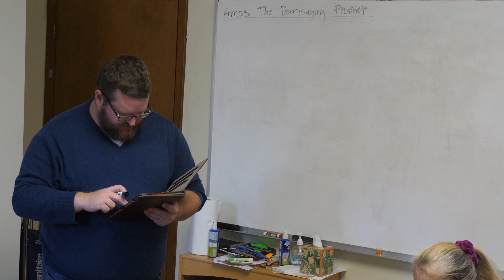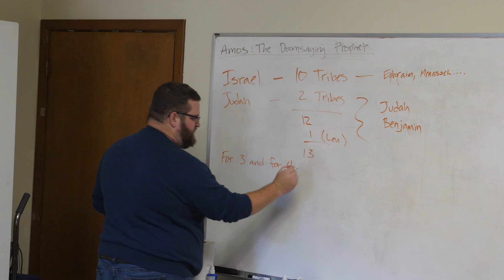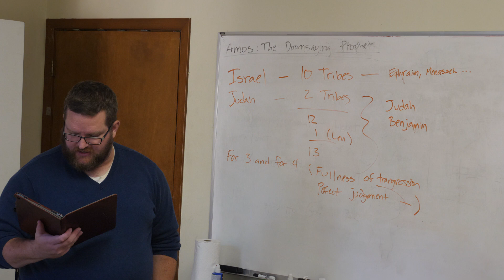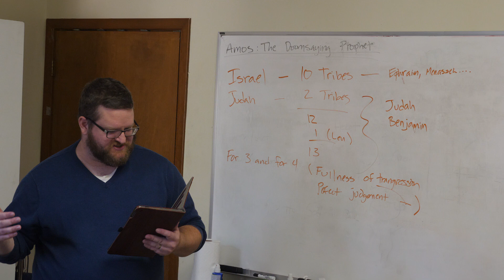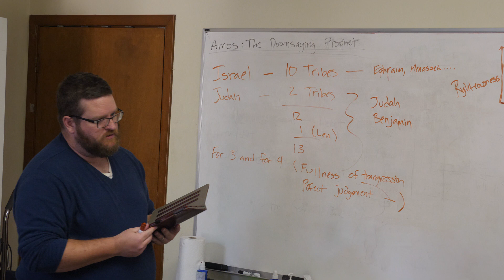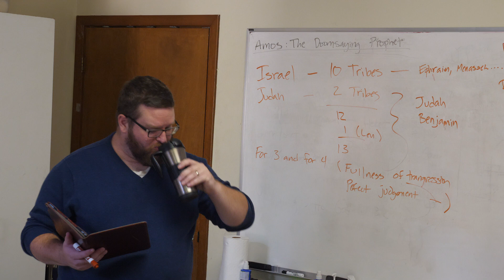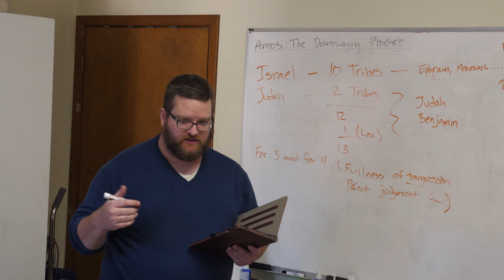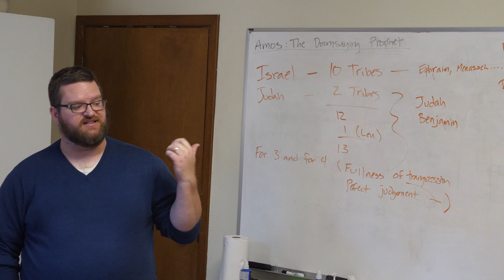10-1-23 bible study